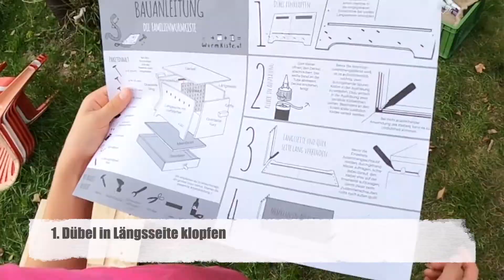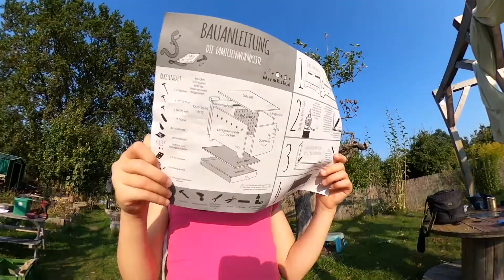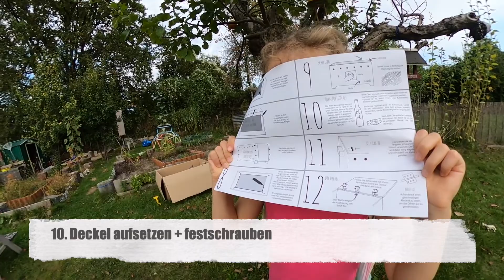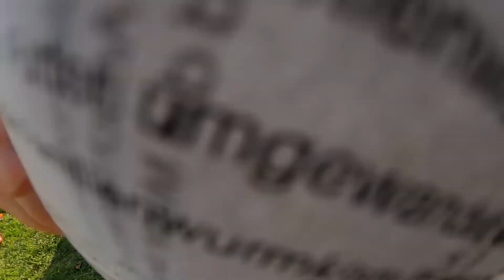Aufbau der Familienwurmkiste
In diesem Video zeigen dir die Stinknormalen Superhelden, wie kinderleicht der Aufbau einer Familienwurmkiste ist.

Mit unserer großen Wurmkiste aus witterungsbeständiger Lärche gewinnst du jedes Jahr etwa 40kg hochwertigen Wurmhumus aus dem Biomüll deiner Familie oder WG.
Die Kompostwürmer in diesem Maxi-Modell haben Appetit auf Obst- und Gemüsereste von bis zu 6 Personen. 👩👨🧔🧒👧👶

Die Familienwurmkiste ist nicht nur doppelt so groß wie unser Standardmodell, sie hält es auch gut draußen aus und fühlt sich auf Balkon oder Terrasse, im Garten oder der Garage wohl. 🌥

Besonderes Highlight: Die Wurmteeernte! Den aktiven Flüssigdünger „zapfst“ du bequem durch den Auslaufhahn. 😎🍶

📦🐛 Du kannst die Familienkiste mit einer oder zwei Wurmpopulationen starten. Diese erhältst du selbstverständlich auch bei uns im Onlineshop.